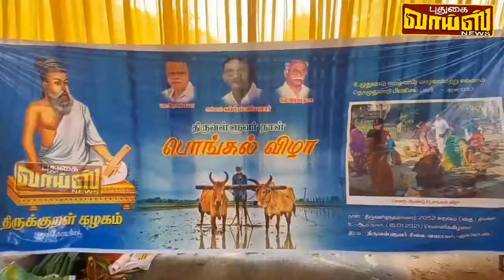திருவள்ளுவர் திருநாள் பொங்கல் விழா திருக்குறள் கழகம் சார்பாக நடைபெற்றது